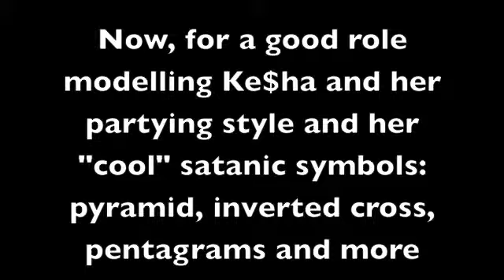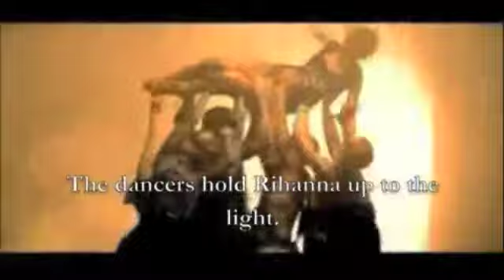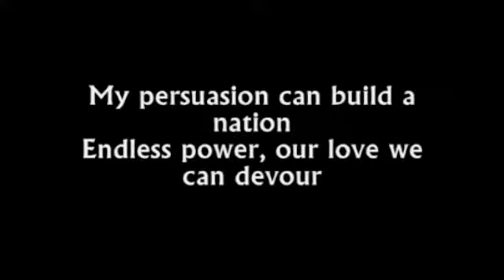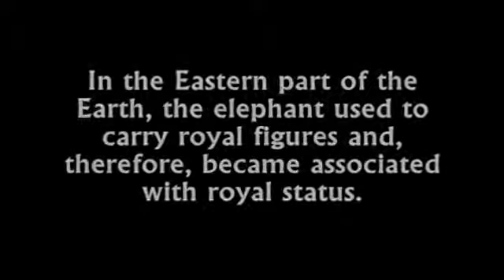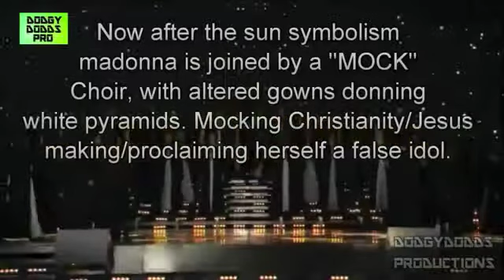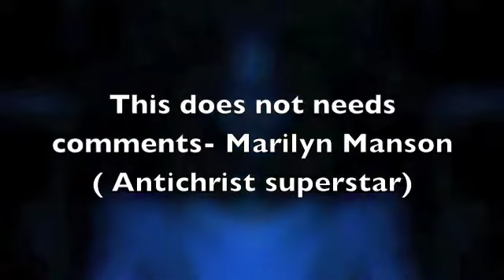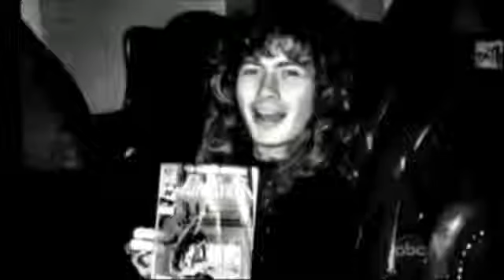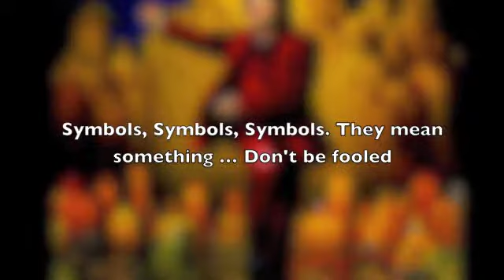How does evil become cool?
I did this video, because people need to wake up to reality. The entertainment industry has been working hard for decades to bring forth devious behaviours and Satanic Symbology into our minds and households. But why?

But why many people see this and think it means nothing? This is why...

2 corinthians 4:4

The god of this age has blinded the minds of unbelievers, so that they cannot see the light of the gospel that displays the glory of Christ, who is the image of God.